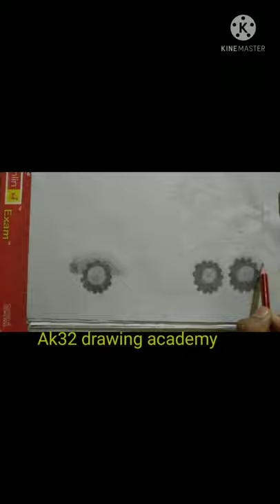how to draw army rocket louncher truck/easy way to draw military missile truck/ /drawing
how to draw military rocket louncher truck/how to draw army missile truck/simple drawing of military truck

how to draw military  truck/how to draw army truck/simple drawing of military truck

How to draw army tank